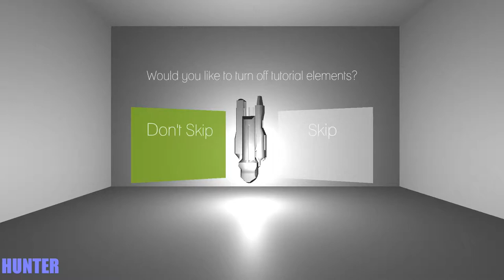Remnith Gameplay RX 580 & INTEL I7 7700K (1080p)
Remnith is a chaotic FPS where enemy units feed off of the energy of every shot that isn't lodged directly into them. The more you miss the stronger they get. Challenge enemies in over 25 arena battles spread over 3 levels with the choice of 5 difficulty levels. Arm yourself with gigantic multi-barrel energy cannons, refine your accuracy and dismantle machines piece by piece before can they have a chance to evolve any further.